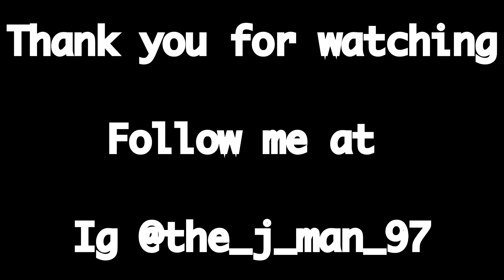cultura caliente 2017 Watsonville High School